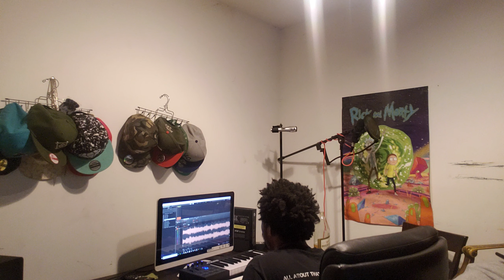The collab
Eternal x rich dreamz collab